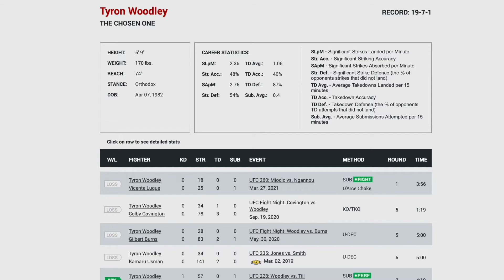Will boxing ever be the same? Jake Paul vs. Tyron Woodley thoughts